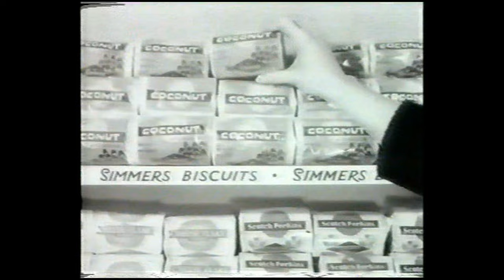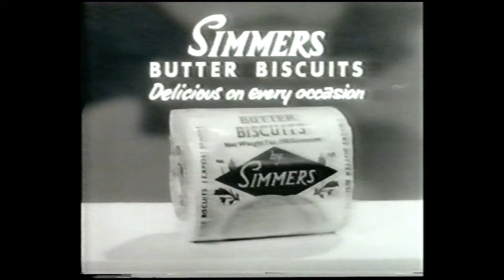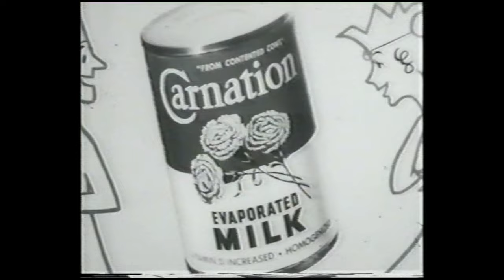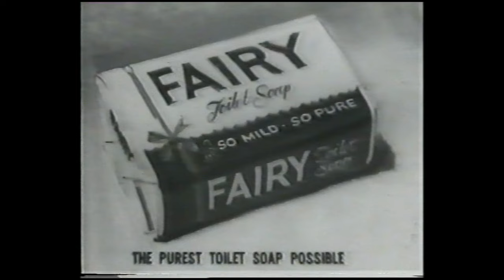British Television Ads 1950s to 1960s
Well remembered and obscure British television advertisements from the 1950s and 1960s featuring Warren Mitchell, Dusty Springfield, George Best, Arthur Askey and many others. Commercials for Findus, Carnation, KP Nuts, Cadbury's Flake, Schweppes, Fairy Toilet Soap, Golden Wonder, Sunsilk, Butlin's and a whole lot more.